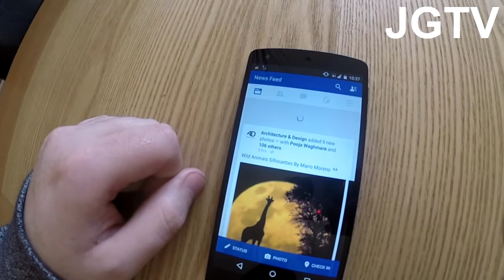Vlog #5 SEXY DANCING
this is vlog number 5

JASONS PERSONAL ACCOUNTS
FACEBOOK.COM/MRJASONGARVEY
SNAPCHAT MRJASONGARVEY